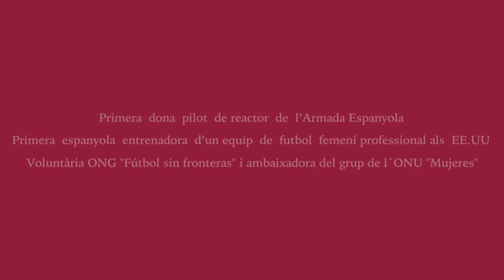Día de la provincia: Patricia Campos Mérito a la Solidaridad